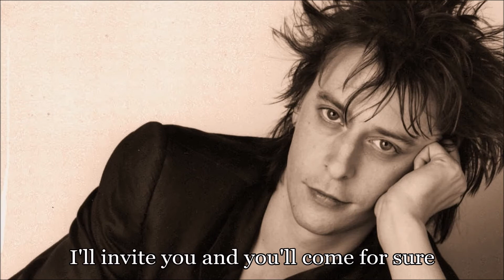Rio Reiser - Mittern in der Nacht (English Subtitles)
Text and Music: Rio Reiser
1993